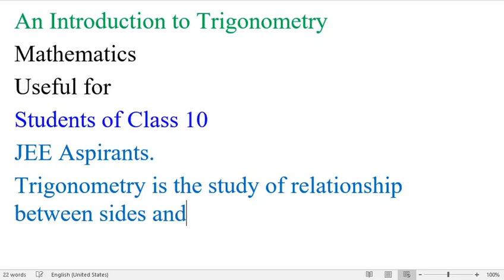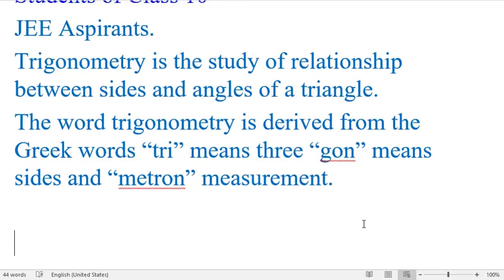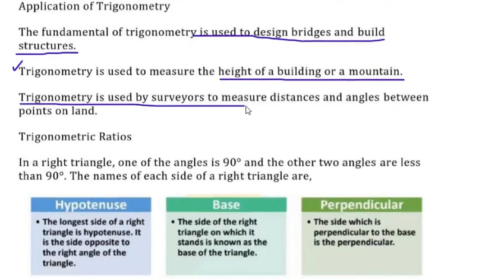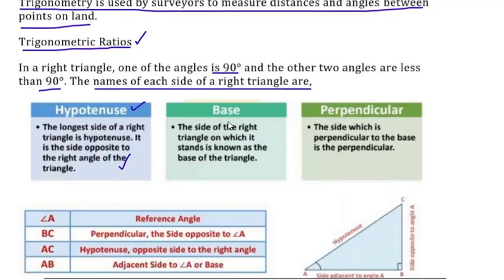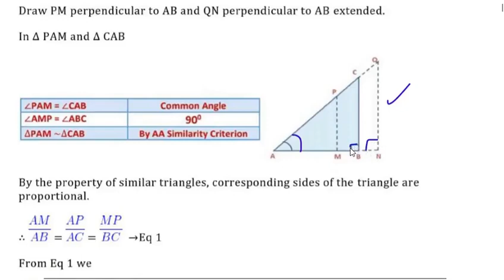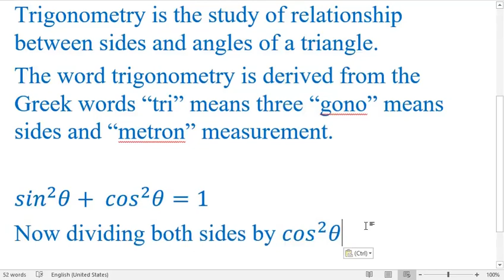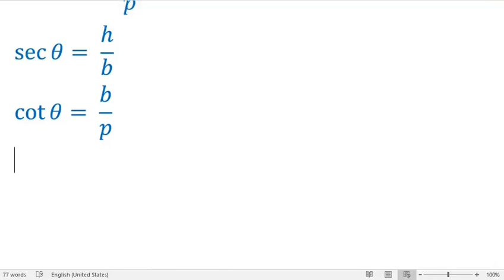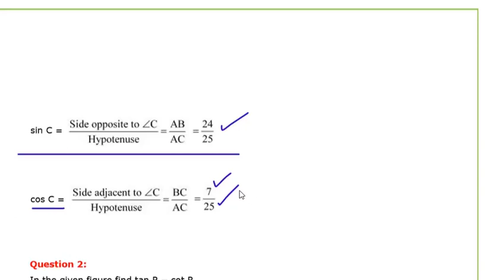Trigonometry || Class 10 || JEE || Mathematics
Here you can get the concept overview of
Trigonometrical Ratios
Derivation of formulae
Solutions of some questions